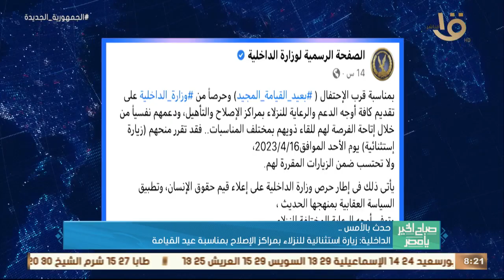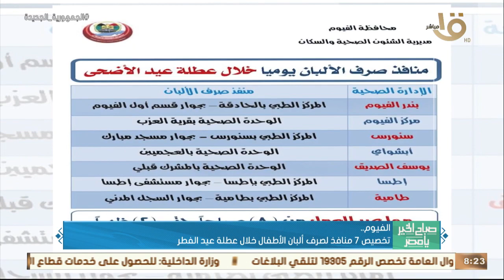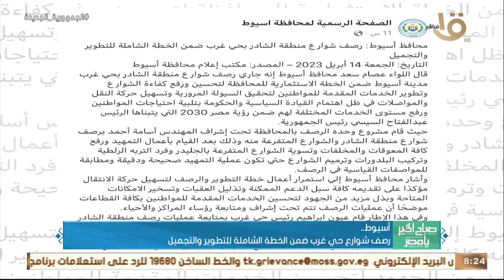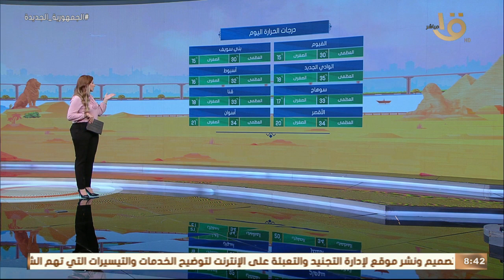صباح الخير يا مصر| شم النسيم في رمضان عادات وتقاليد.. أحداث مشوقة في الحلقات الـ 23 وحلقة 15-4-2023